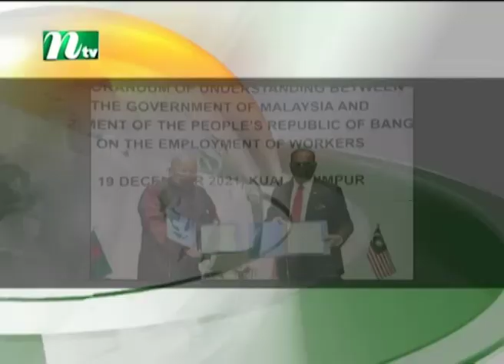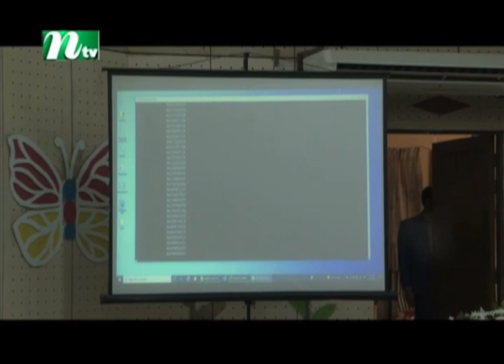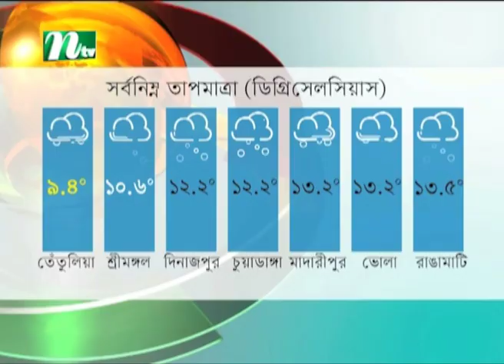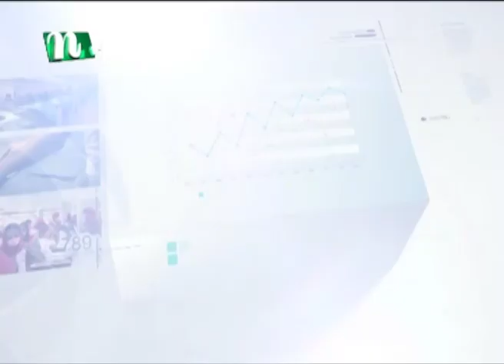রাতের খবর | Raater Khobor | NTV News Update | NTV Latest News Update